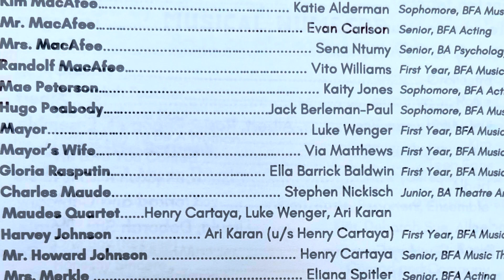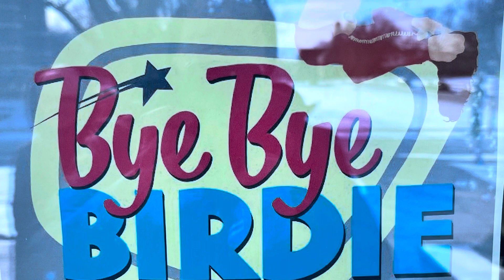BBB - IWU MTS 1-21-2024